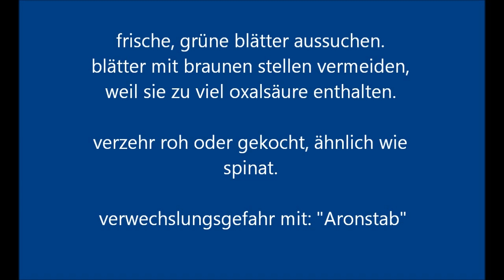mein lieblings-snack am wegesrand: sauerampfer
ich esse nicht viele wildkräuter... aber sauerampfer schmeckt mir sehr gut :)
man kann ihn auch zubereiten wie spinat, oder einfach zu salaten dazugeben. schön erfrischend lecker :)